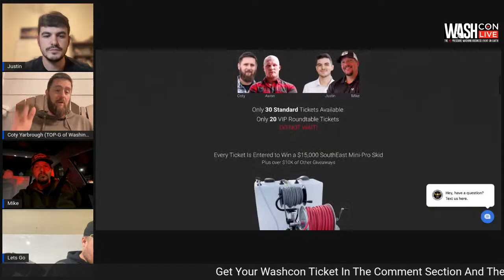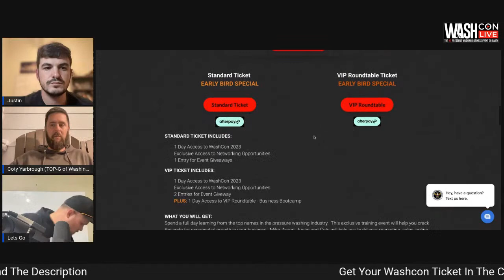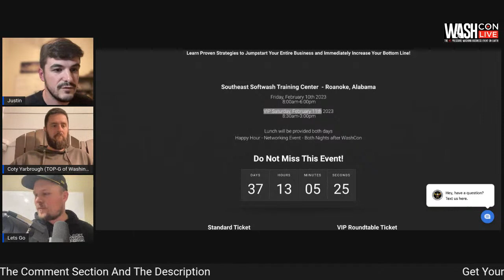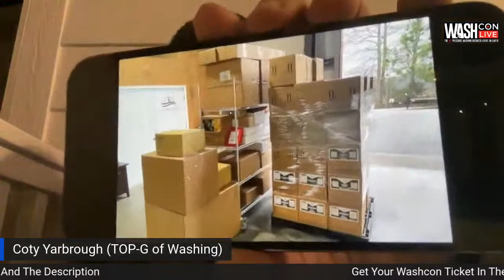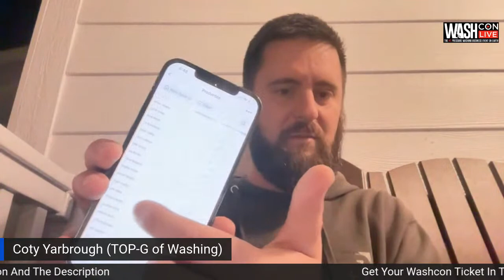4 Keys To Success In Your Business In 2023